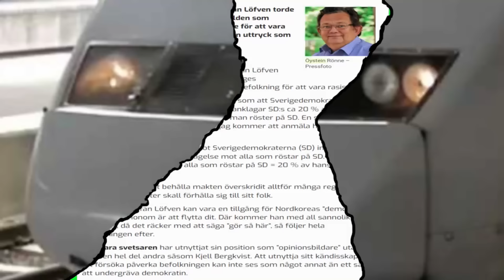Lunchklubben 27 okt Elbluffen och andra vilseledande manövrar